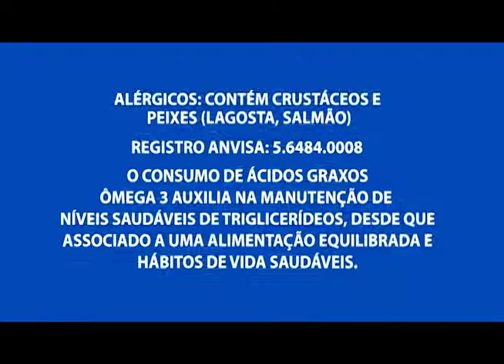STUDIO PERSONAL: Mais uma Academia que reúne competidores do Programa Manaus + Saudável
04º BLOCO AGORA 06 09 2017 - STUDIO PERSONAL: Mais uma Academia que reúne competidores do Programa Manaus + Saudável